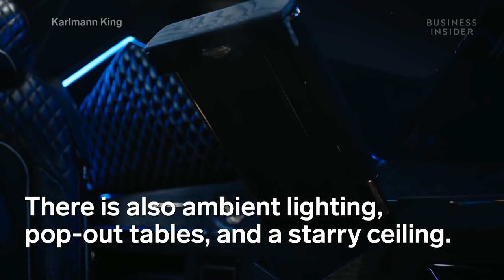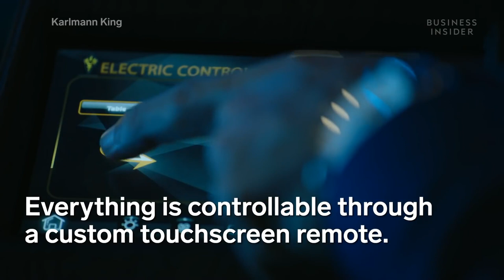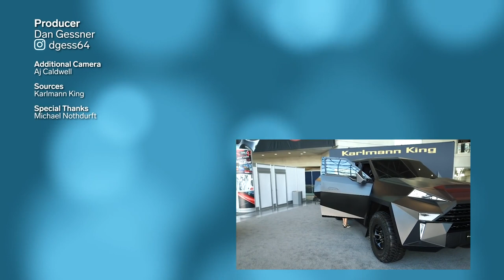Why The $2 Million Karlmann King Is The World’s Most Expensive SUV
The Karlmann King is a $2 million bulletproof SUV cut like a diamond and built around a Ford F-550.  Weighing over 13,000 pounds and featuring the most extravagant interior features available, the multimillion-dollar bulletproof Karlmann King is the most expensive SUV customers can buy.